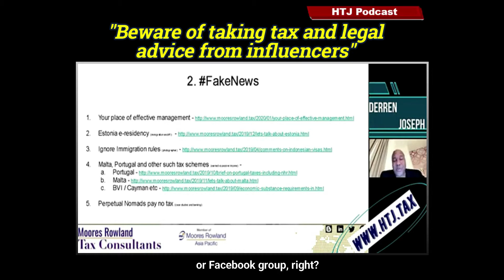[ OFFSHORE TAX ] Beware Of Taking Tax And Legal Advice From Influencers.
1. We offer HOLISTIC strategies to help you live that international life. Tax + MIGRATION options.
2. We help you MODEL the tax impact of moving to a new jurisdiction
4. High Net Worth? We can QUOTE for doing your "US - International" tax returns

if it is that you took advice from someone in a facebook group or someone on a youtube channel or whatever then that's all on you you have no recourse if anything goes sideways and the tax authority doesn't want to hear that you got advice from youtube or facebook group right so but at the end of the day you know what we're all sharing this one philosophy which is freedom and we all should be free to do what we want and just like with medical advice some people get sick and they go to a doctor who's qualified by the medical board in whatever jurisdiction they're in and some people go to faith healers or alternative healer healing traditions and that that's all fine it's just that if you go to an alternative healer and things go sideways you don't have recourse and you know there's a higher element of risk please subscribe like share and comment below our books and upcoming events are available at htj.txt email us at help hdj.txt to engage us to advice on international tax or business matters